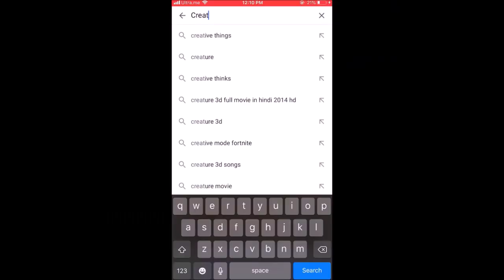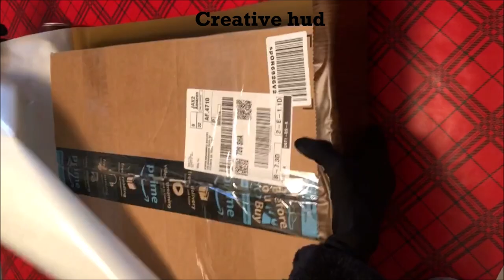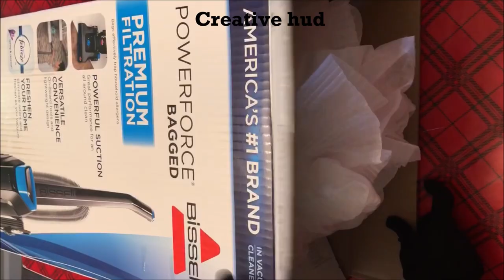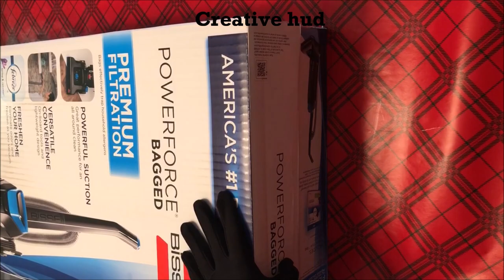CARDBOARD CRAFTS EASY / BEST OUT OF WASTE / CARDBOARD TABLE / DIY HOME DECOR / WASTE MATERIAL CRAFT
CARDBOARD CRAFTS EASY / BEST OUT OF WASTE / CARDBOARD HOME DECOR / CARDBOARD TABLE DIY / CARDBOARD DIY ROOM DECOR / DIY FROM CARDBOARD / WASTE MATERIAL CRAFT

Hey guys... In this video i am going to show you how to make a CARDBOARD CRAFTS EASY / BEST OUT OF WASTE / CARDBOARD HOME DECOR / CARDBOARD TABLE DIY / CARDBOARD DIY ROOM DECOR / DIY FROM CARDBOARD / WASTE MATERIAL CRAFT

Thank You Friends for all your support. Creative Hud has reached 50 videos now and on this special occasion, we are throwing a contest to all our subscribers.

We will select top 3 winners and they will receive surprise gift from our channel.

CONTEST FOR ONLY FOR INDIAN AND AMERICAN CITIZENS.